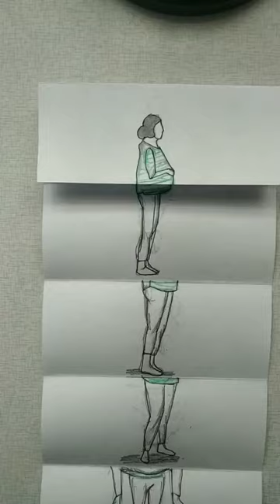Amma ashortaday shorts shortstories shortstory drawing art artwork trending trendingshorts